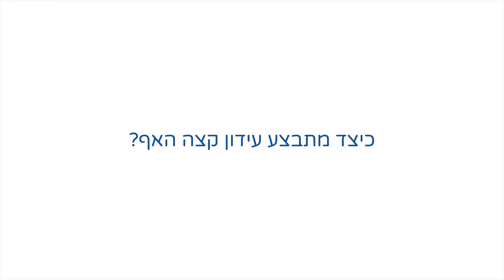כיצד מתבצע עידון קצה האף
אחד המאפיינים הבולטים של האף הישראלי הוא קצה מלא ורחב. מסיבה זאת אין זה מפתיע שאחת הדרישות השכיחות בפגישת הייעוץ בקרב מנותחים הוא עידון של חלק זה. רוצים לדעת כיצד ההליך מתבצע? כל התשובות בסרטון
עקבו אחרינו גם באינסטגרם